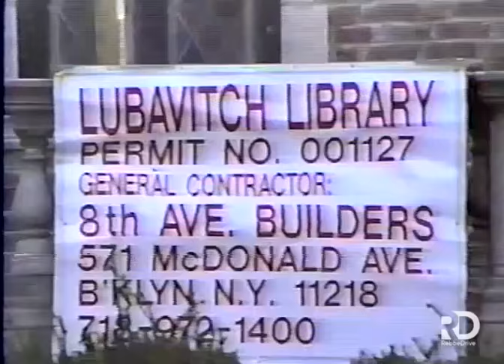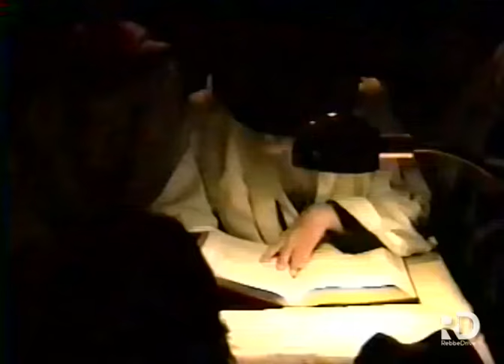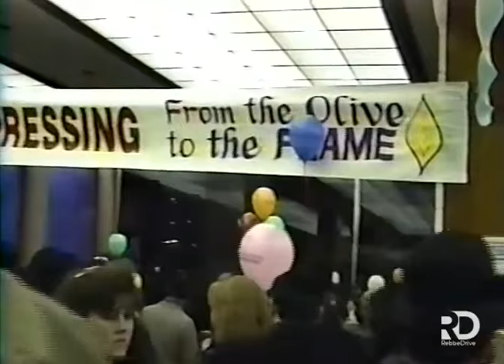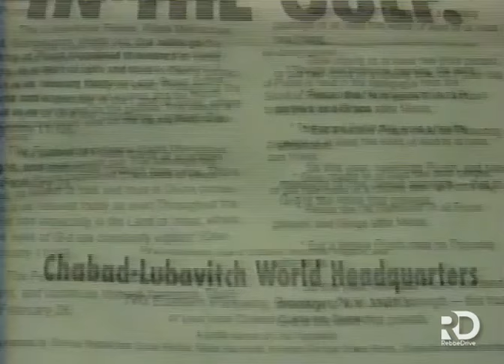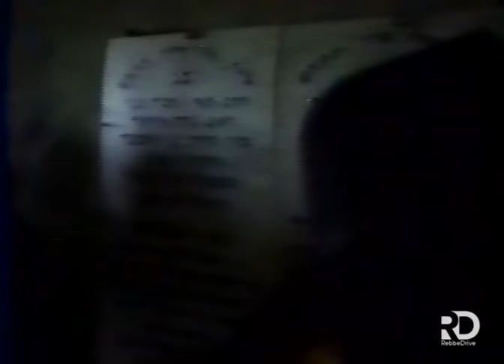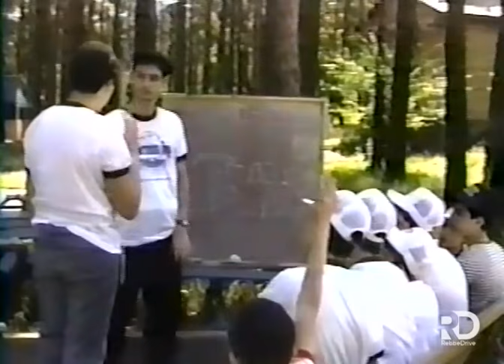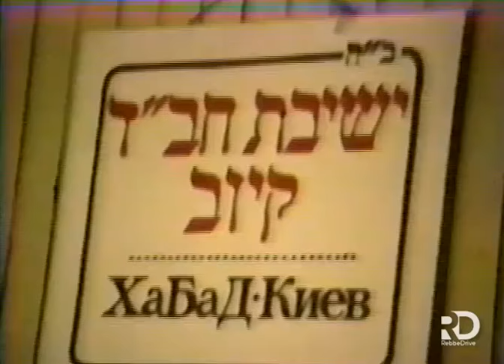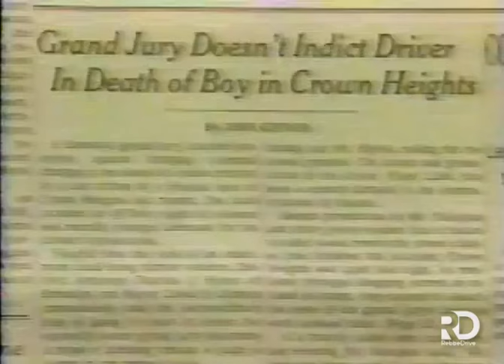A Year of Wonders | תנש"א with the Rebbe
The footage captured by Reb Sholom Ber Goldstein, documents the Rebbe's approach to the gulf war, the aftermath of the fall of the iron curtain, and the Crown Heights Riots.

This release is dedicated in the Zechus of Rabbi Levi Goldstien, who captured many unique Rebbe moments, which have been released over the past year by RebbeDrive. May he have a complete Refuah Kerova.